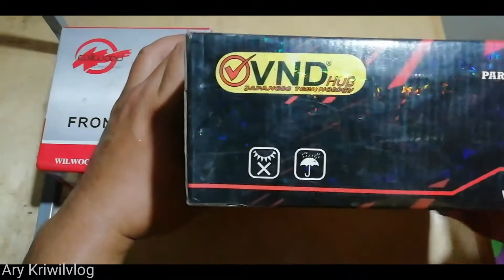unboxing Teromol depan wilwood buat Mio//Teromol belakang vnd mio Sporty